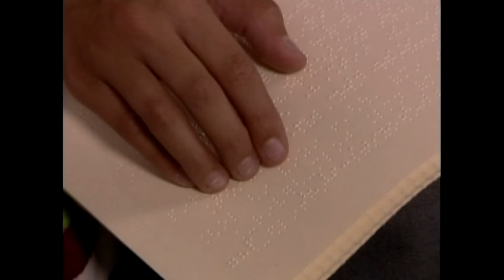Cómplices al rescate: ¡Macrina defiende a Silvana de Regina! | Escena - C-12 | Tlnovelas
Regina insiste en que Silvana entre a la agrupación, sin embargo ella no o hará después de lo que pasó con su padre, Regina piensa aprovecharse de ella pero Macrina sale en defensa de Silvana y le pide que no se le vuelva a acercar.